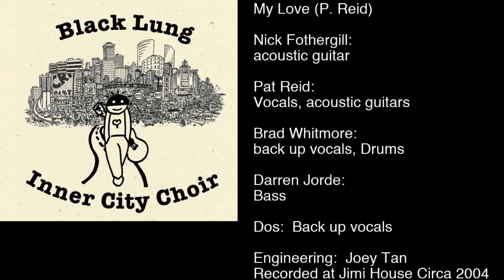My love (P. Reid)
Nick Fothergill:
acoustic guitar

Pat Reid:
Vocals, acoustic guitars

Brad Whitmore:
back up vocals, Drums

Darren Jorde:
Bass

Dos:  Back up vocals

Engineering:  Joey Tan
Recorded at Jimi House Circa 2004